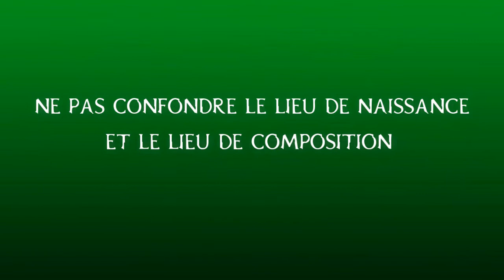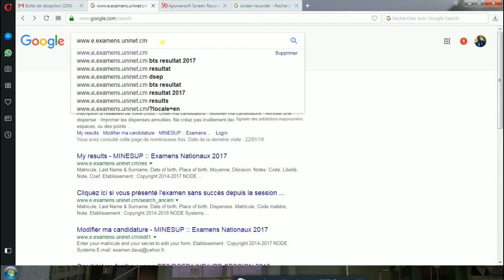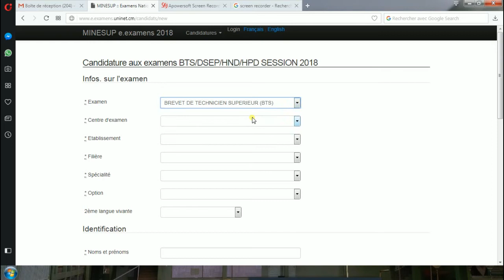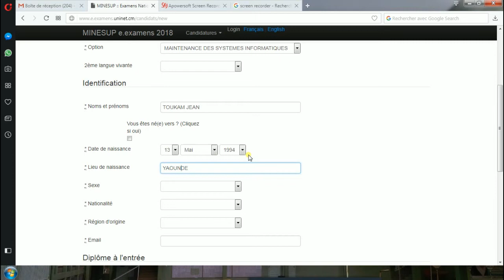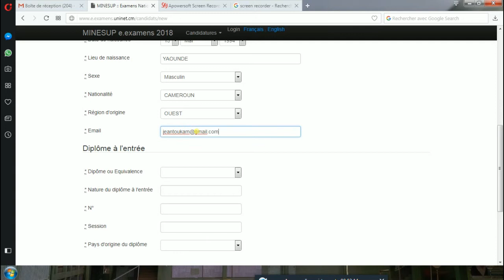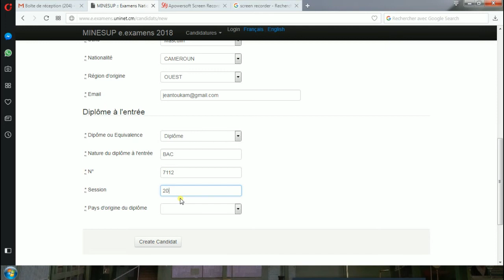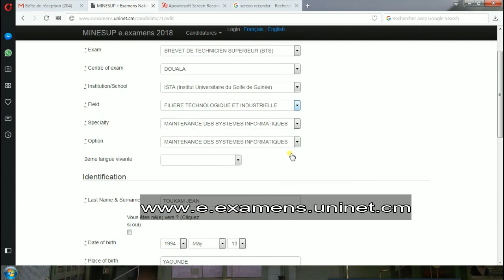INSCRIPTION EN LIGNE EXAMENS BTS DSEP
VOICI UNE COURTE VIDEO POUR AIDER LES CANDIDATS AUX EXAMENS NATIONAUX DE BTS ET DE DSEP A S INSCRIRE EN LIGNE